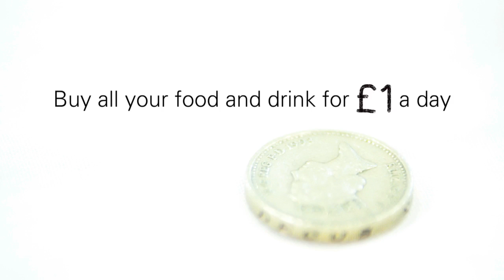Live Below the Line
Did you know that 1.5 billion people around the world live on just $1.25 a day? Live Below the Line asks you to challenge yourself for children by living on just £1 a day for 5 days.